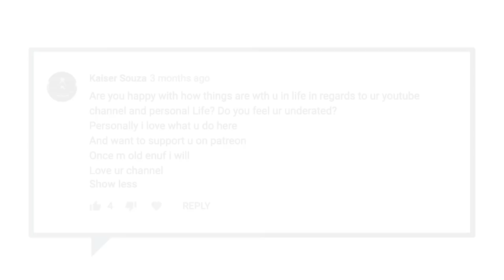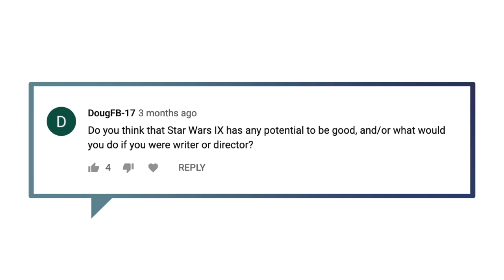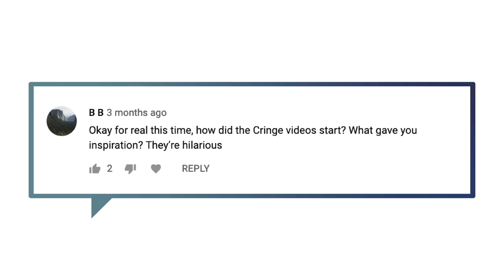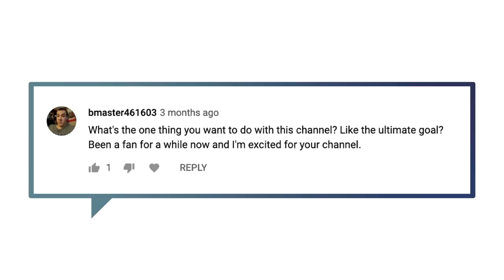Shows I Want to Make : Ask Adam 2019 (Part 1)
In this new episode of "Ask Adam"; I cover a series of questions asked by the viewers. No topic is off the table as I speak about movies and personal life in an honest and hopefully entertaining way. This is only the first in a series of videos to come.